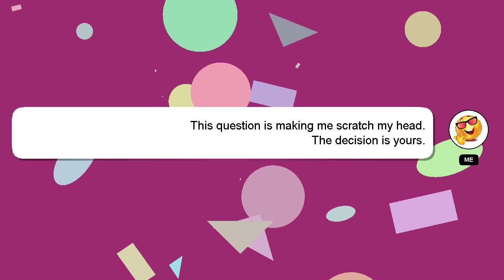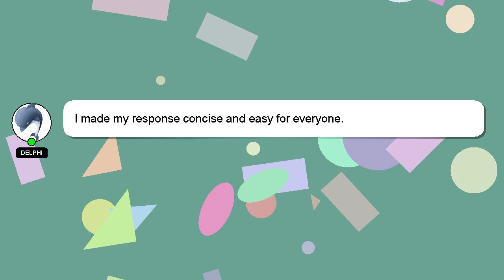How to customize mustang in car parking?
A quick introduction about me, Hey, I'm known as Delphi. I am willing to help you find the solutions to your questions. - How to customize mustang in car parking?

A 'heart' from me will be given as a sign of appreciation for your answer.

*1 What we are experimenting :*